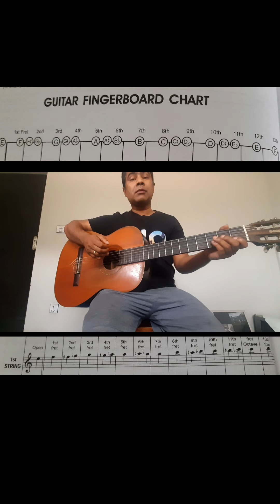Guitar Notation 🎸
Study of guitar first string note.🎵

Lesson by classical guitarist
Sitaram Gautam "Guru" 🙏

🎸Online Guitar Course
- Total Duration of the class is  48 days
- Per online session would be 30 minutes long.
- Only one student would be entertained per session providing enough opportunity for the student to get the best out of the instructor
- Guaranteed that the student will be able to play the guitar on his own by the end of this course. No prior experience is needed.
- Will include basic, intermediate and advanced course
- Total cost for the course enrollment is Rs. 24,000
- Course charges can be paid in four easy instalment process. However, if the candidate wants to pay beforehand then that is also acceptable.
- Candidate should pay the first installation or registration fee of Rs. 6000 before any online session would be conducted.
- Certificate would be provided for the successful completion of the course.
- Provided certificate is valid both in the domestic and international market.
- To get enrolled in the course, the candidate must join 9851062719 Viber and WhatsApp contact
- Candidates willing to buy books published by the instructor will be provided with the opportunity to get 5 set book in just Rs. 1700. It will be delivered to the candidate doorstep.
- Payment for online course and book can be paid via eSewa or bank transfer.
- For online payment use the below details:
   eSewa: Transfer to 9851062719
   Bank Transfer: Transfer/Deposite money in

Bank: Prabhu Bank Ltd.
Account Number:
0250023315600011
Bank: Nepal SBI bank Ltd.
Account Number:
Bank: Rastriya Banijya bank Ltd.
Account Number:
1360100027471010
Account Holder Name:
SITARAM GAUTAM